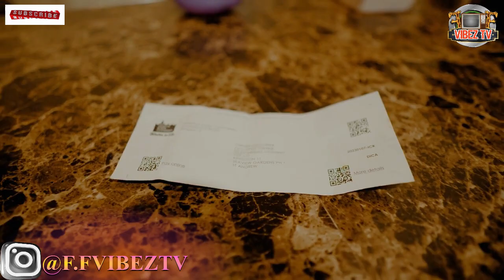OMG! KARGO D!$$ I-OCTANE W!CKED/KARTEL CROWN SK!LL!BENG PRINCE/K!PR!CH HOUSE RUBBED/$P!LLA/$!LK BOSS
FfvibezTv For All Your you Exclusive